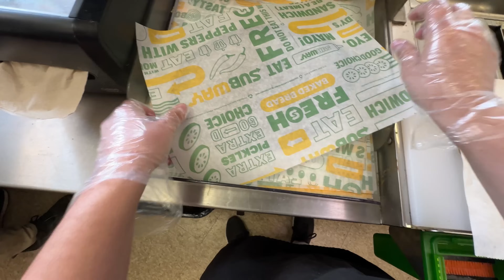Ma'am This Coupon Expired a Month Ago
Can I still have a free cookie tho?